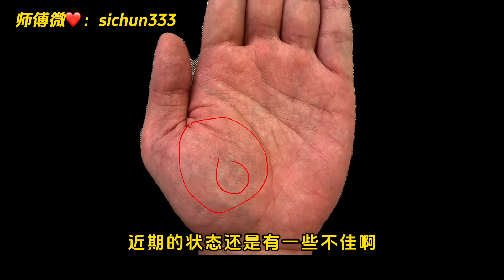手相有个大川字的人，注意了！极容易发大财，千万要保护好！